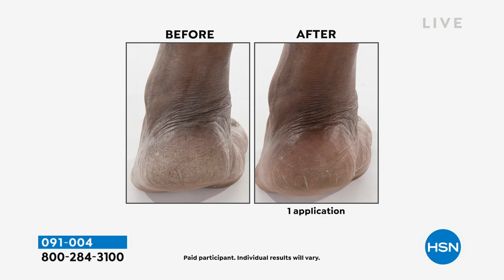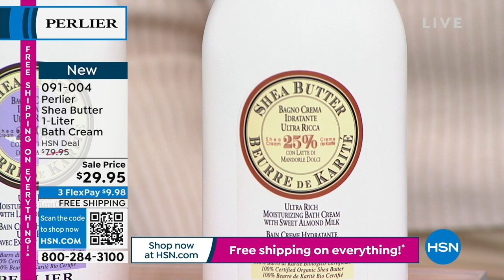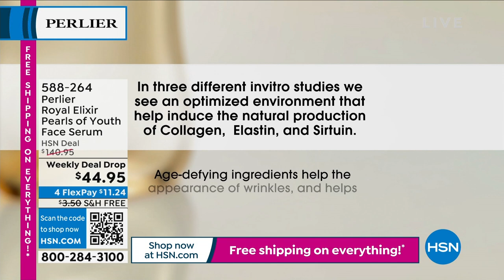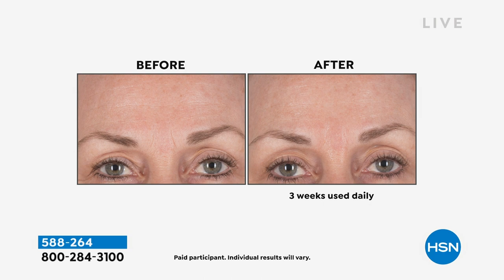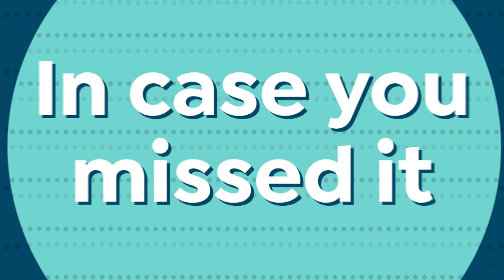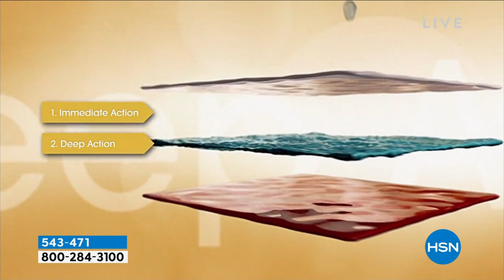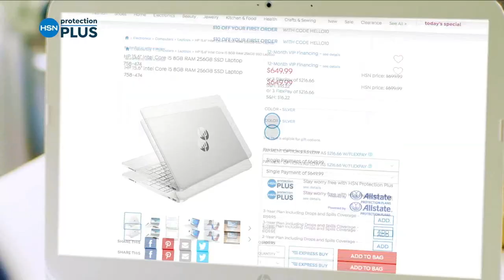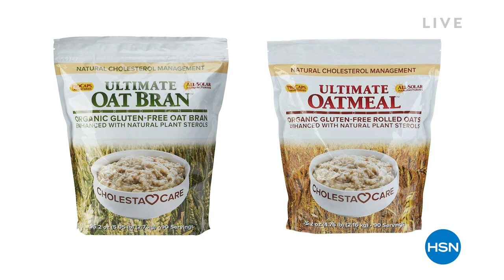HSN | Perlier Beauty 01.21.2023 - 09 PM